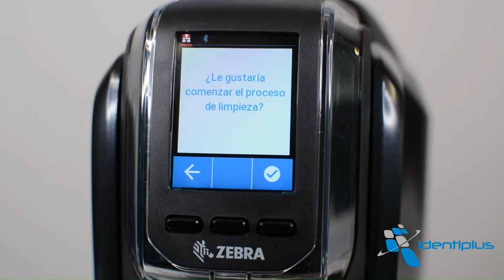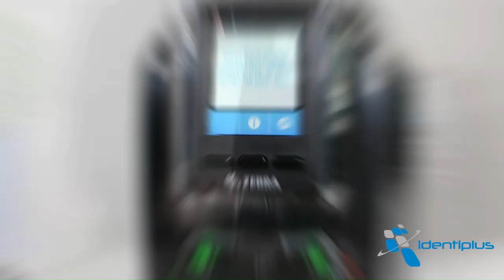Tutorial de limpieza ZEBRA ZC100 ZC300 y ZC350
A través del siguiente video, podrás aprender a limpiar tu impresora de tarjetas zebratechnologies ZC100, ZC300 o ZC350 en unos sencillos y rápidos pasos. Para ello necesitarás un kit de limpieza que encontrarás al mejor precio en identiplus.es o través del siguiente enlace
En Identiplus somos Business Partner Card Specialist de Zebra, por lo que podemos ofrecerte los mejores descuentos de esta marca y la mejor asistencia para resolver cualquier duda a la hora de comprar.